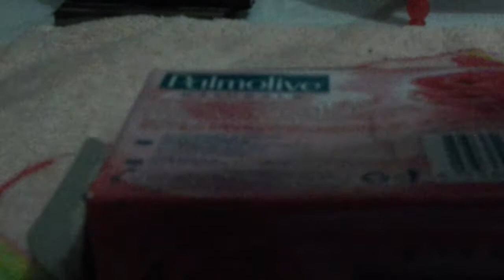This is business ep 4 (Rarity is sick)